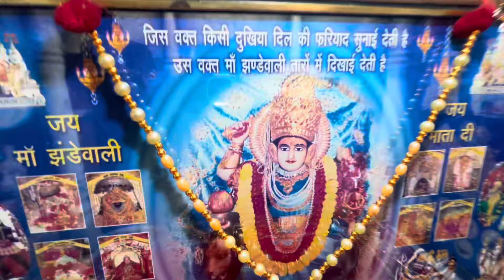Dolly chachi ne zaid ko sar pr chdaya💆🏻‍♀️